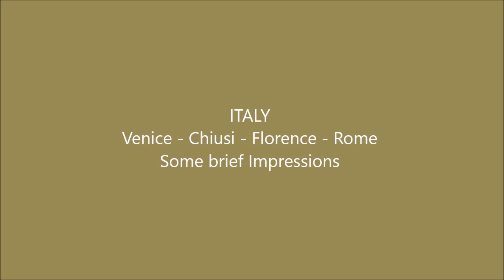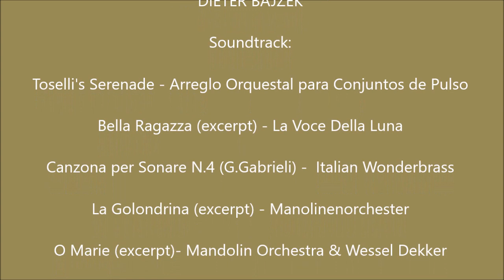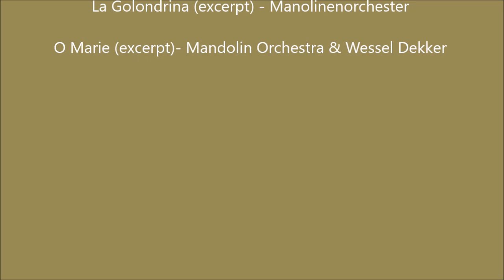Impressions of Italy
Memories of Italy, including Venice, Florence, Chiusi, Verona and Rome, combined with charming Italian music.